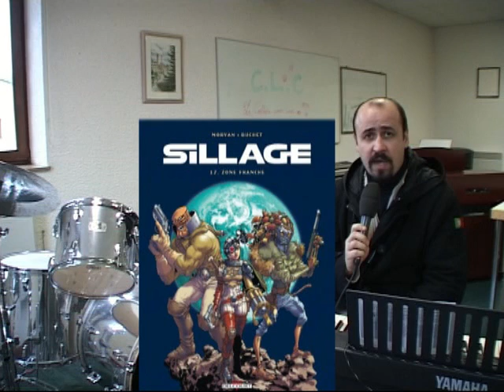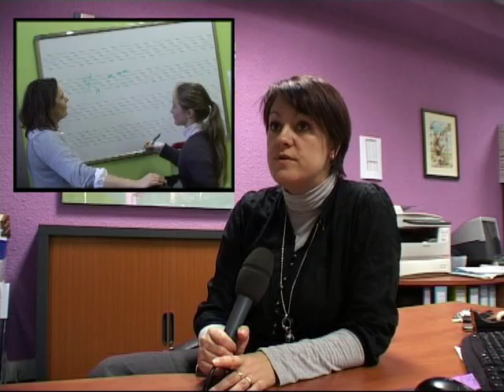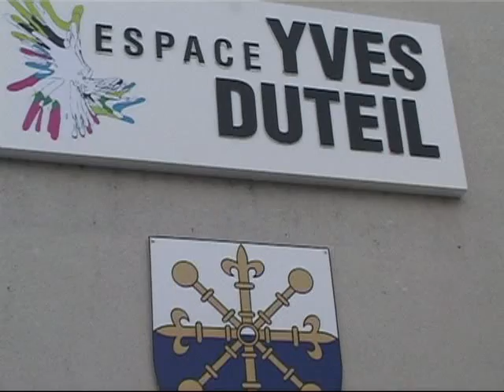Catt'minutes CLC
Catt'Minutes présente l'association Cattenom Loisirs culture